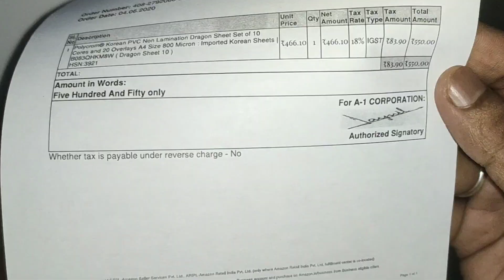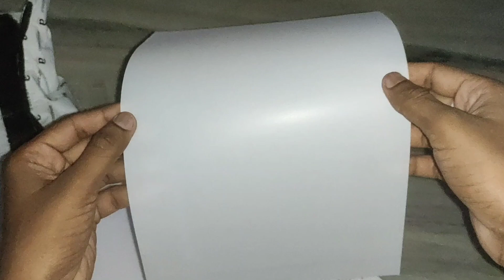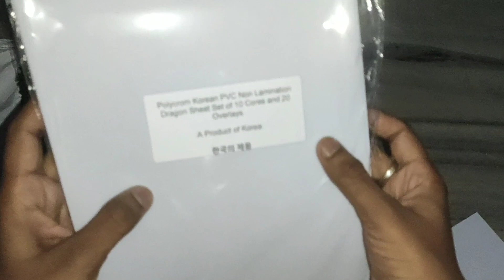Unboxing KOREAN pvc dragon sheet | pvc id card print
In this video I do unboxing dragon sheet for pvc id card printings

buy this KOREAN pvc dragon sheet on amazon link 1 is

Ars tech PVC ID Card Die Cutter Full Metal Body Round Corner